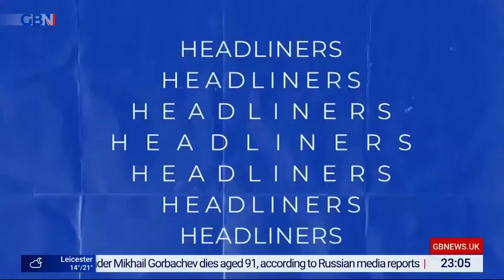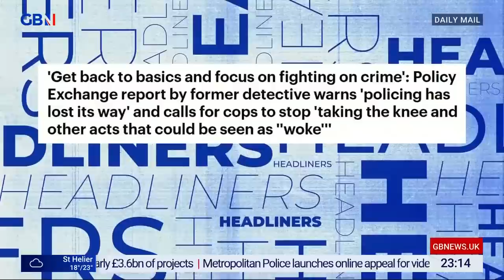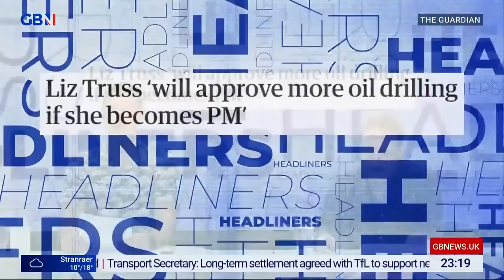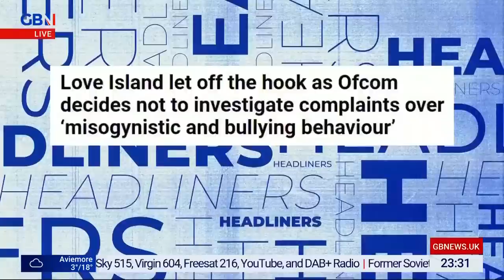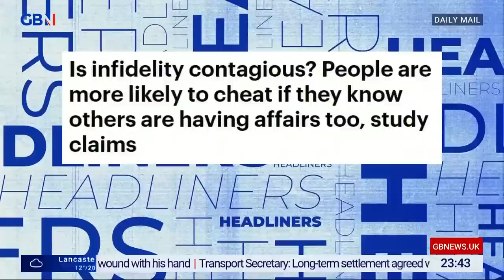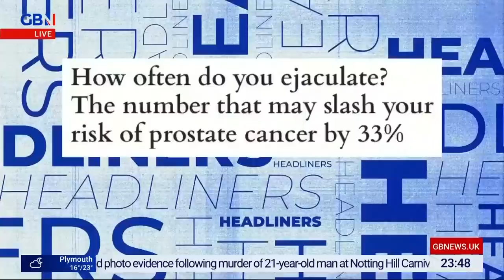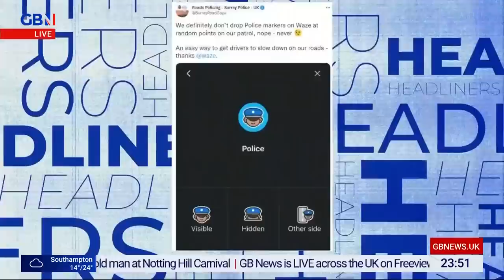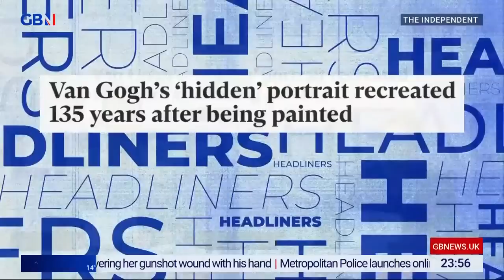Leo Kearse, Simon Evans and Carey Marx discuss the news - Meghan Markle, Liz Truss drills, carnival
I was on GB News last night with Simon Evans and Carey Marx. When it's a good show I upload it! We go through the headlines:
-French govt restricts Eurostar
-Scottish Police treat journalists like criminals
-Meghan Markle compares herself to Nelson Mandela
-Liz Truss approves new North Sea oil and gas drilling
-Pakistan flooding
-Notting Hill carnival
-Saudi woman jailed for tweets
-Love Island
-Sexual assault at music festivals
-Radio 2
-Infidelity is contagious
-Chinese people not bonking
-Wanking is good for you
-Cyclists are unpopular
-Pubs hit by energy costs
-Tea is healthy
-Dolphins
-Van Gogh uncovered